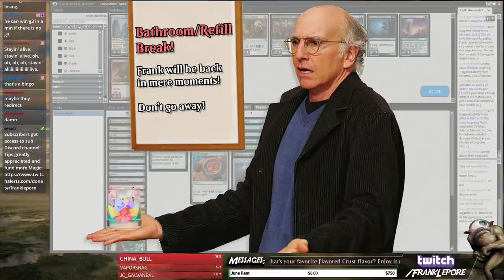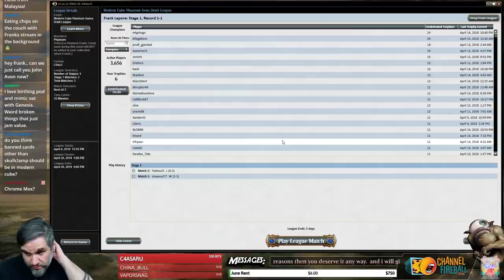(Magic) Modern Cube Draft #23 - 4/21/18